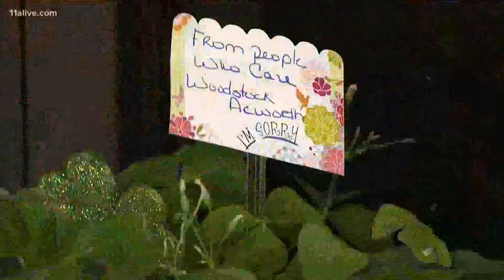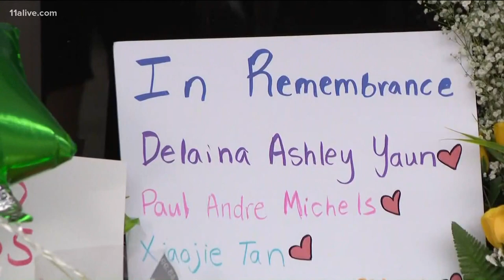Biden, Harris offer solace to grieving Asian Americans during Atlanta visit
President Biden and Vice President Harris met Friday with Asian American legislators in Georgia days after a deadly shooting rampage in Atlanta.